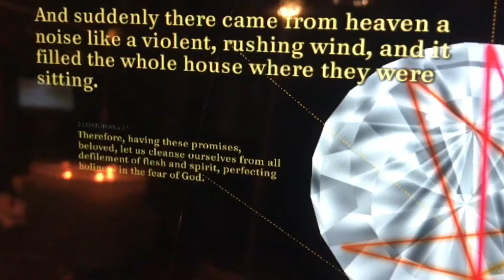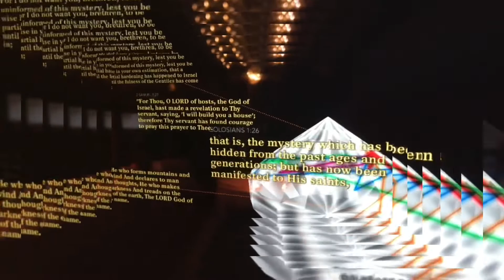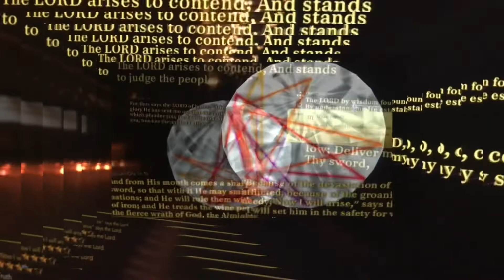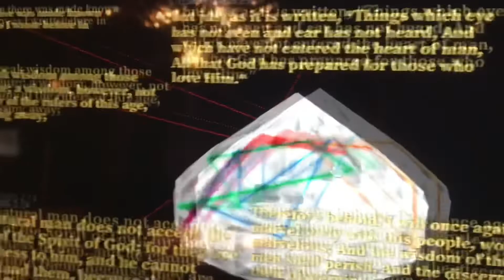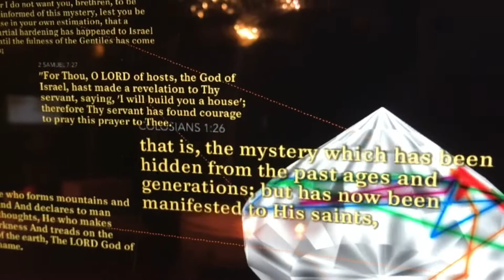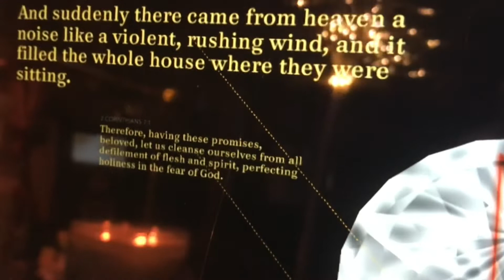“that is, the mystery that has been hidden..”